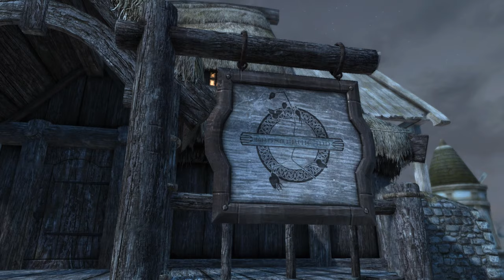GRIFTERS // Episode 31 - "Lightweight" - Skyrim Modded Roleplay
In which Atlug checks in at Lostport Cavern, sails the Scarlett to Solitude, and has a night to remember.

LINKS!